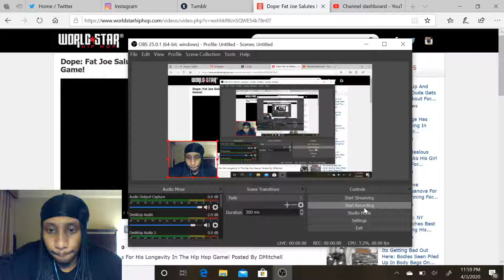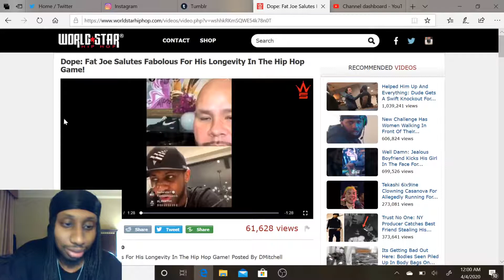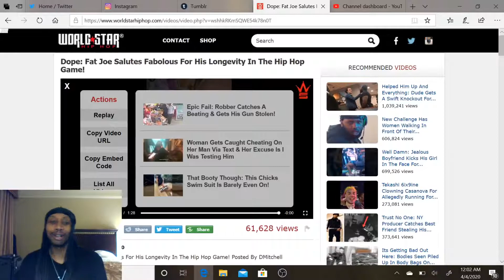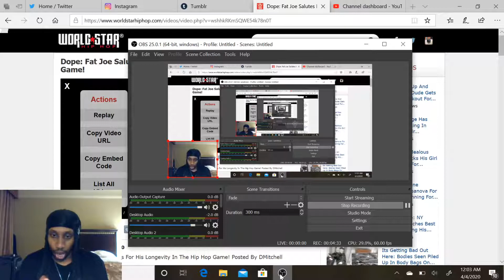Fat Joe Salutes Fabolous For His Longevity In The Hip Hop Game Reaction! (much respect to fab)